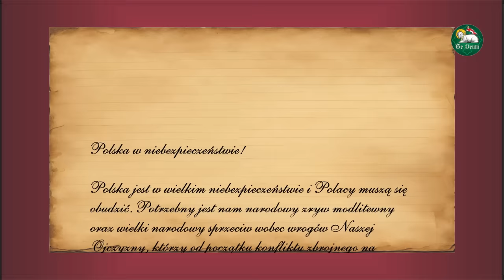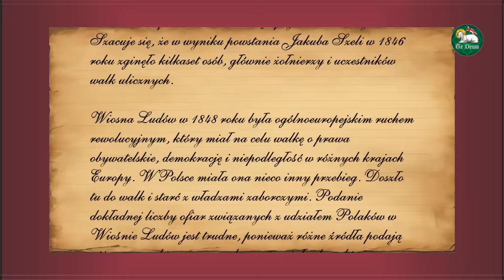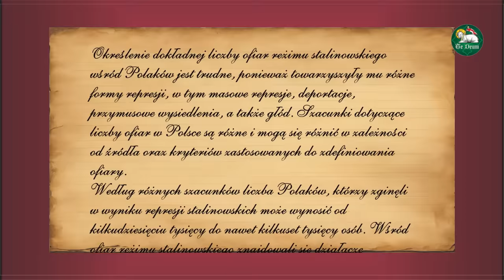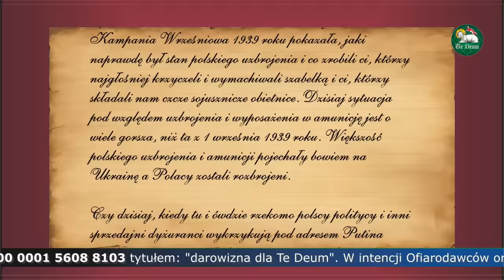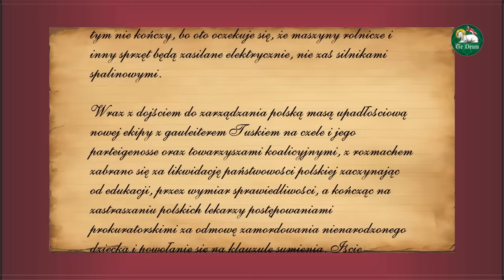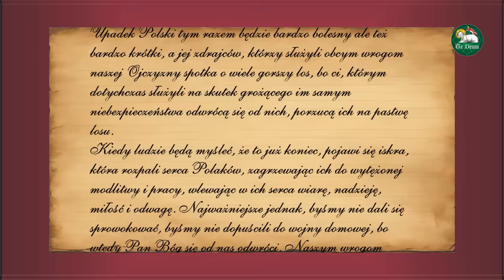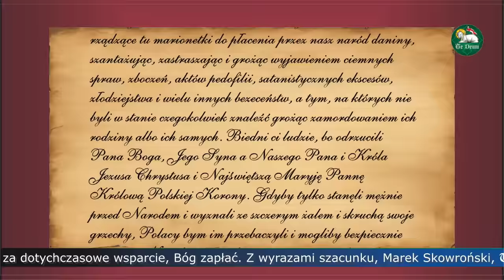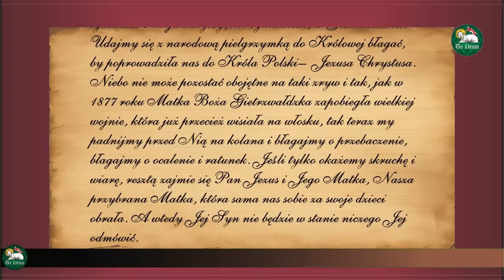POLSKA W NIEBEZPIECZEŃSTWIE! UPADEK BĘDZIE BOLESNY I KRÓTKI. Marek Skowroński - List do Polaków.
Szanowni Państwo,
Bardzo dziękuję za dotychczasowe wsparcie, a w szczególności: Pani Wandzie Karolinie z Krakowa, Panu Sławomirowi z Warszawy, Pani Marii z Łodzi, Panu Igorowi z Rzeszowa, Pani Magdalenie z Sosnowca, Pani Mirosławie Bogumile z Kielc, Panu Grzegorzowi z Międzyrzeca Podlaskiego, Panu Wiesławowi z Zaleśnej, Pani Renacie z Szypliszek, Pani Jolancie, Pani Małgorzacie z Krakowa, Panu Piotrowi z Wrocławia, Panu Piotrowi z Lublina, Pani Annie Scholastyce z Białegostoku i Pani Katarzynie ze Szczecina. Bóg zapłać. W ostatnią środę, 20 marca 2024 roku w intencji Darczyńców oraz Widzów i Słuchaczy kanału "Te Deum" została odprawiona przez Księdza Marka Bąka Msza Święta. Od marca 2024 Msze Święte w intencji Darczyńców, Widzów i Słuchaczy kanału "Te Deum" będzie zamawiana i odprawiana raz w miesiącu. Bóg zapłać, Marek Skowroński. Laudetur Iesus Christus!
Jeśli chcieliby Państwo wesprzeć moją twórczość na kanale "Te Deum", bardzo proszę o wpłacenie dowolnej kwoty na rachunek bankowy w Santander Banku S.A. O/Warszawa (właściciel konta: Marek Skowroński) numer rachunku: 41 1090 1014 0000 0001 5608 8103 z dopiskiem "darowizna dla Te Deum".
Z góry Państwu dziękuję. Bóg zapłać.
Marek Skowroński